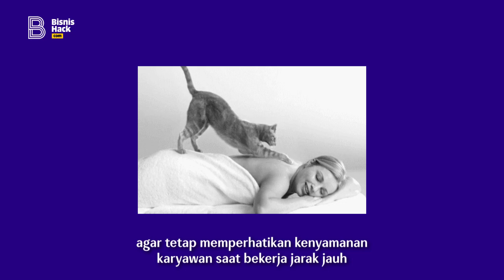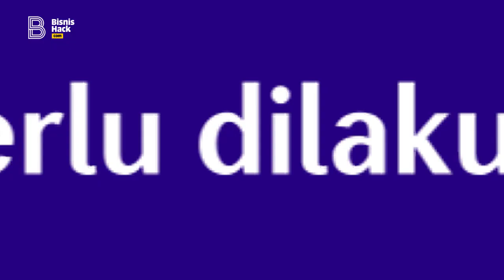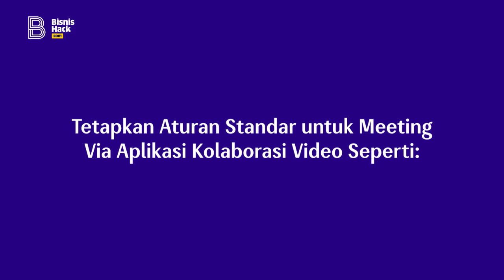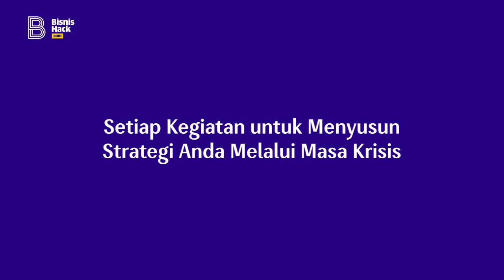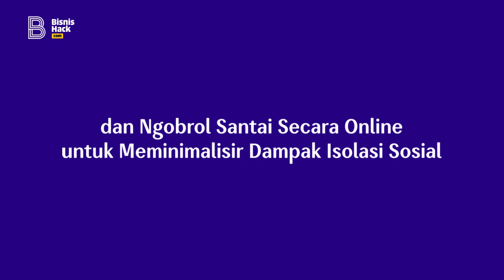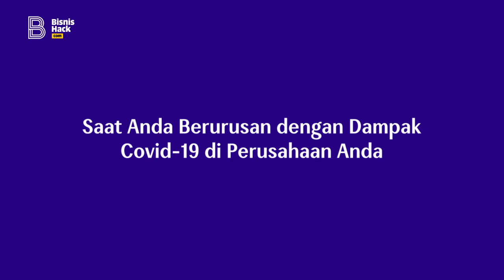PEBISNIS WAJIB TAU! Supaya bisa mengatur pola komunikasi tim di saat krisis seperti ini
Upcoming Event : Live Webinar with Hasnul Suhaimi "MENANGKAN BISNIS DENGAN DESIGN THINKNG" , Kamis 2 April 2020 pukul 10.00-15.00